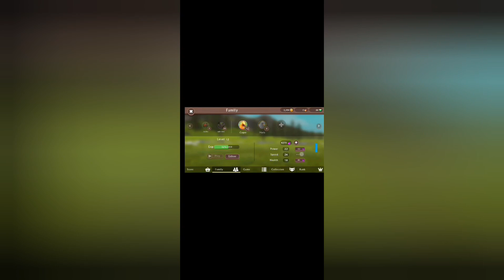Playing as a eagle